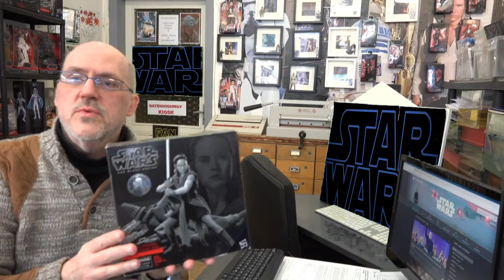Projekt Star Wars for Oldy's Figuren Thema..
Viele Figuren und es werden in Clips Figuren vorgestellt.